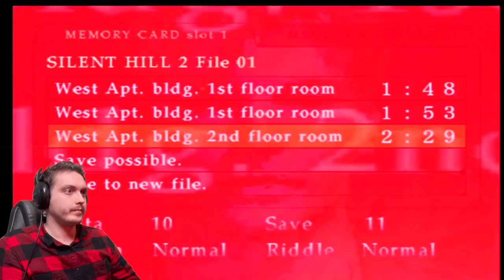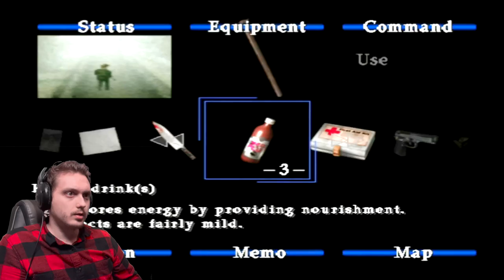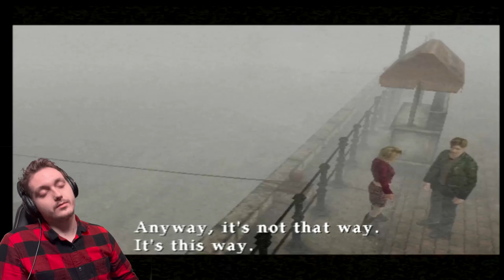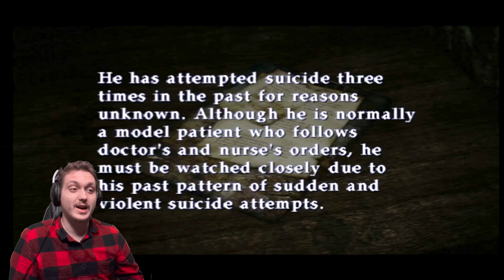Out Smarted By Some Coins ~ Silent Hill 2 ~ Part 4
Out Smarted By Some Coins ~ Silent Hill 2 ~ Part 4 on the original PS2